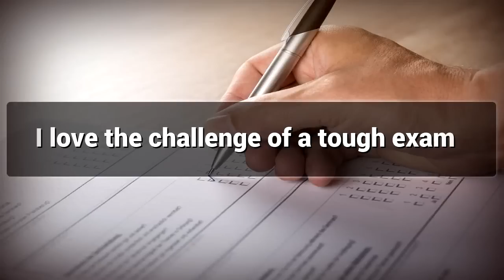Exam Success affirmations mp3 music audio - Law of attraction - Hypnosis - Subliminal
Positive Affirmations for Exam Success.

Watch this Postive Affirmations video for Exam Success and Lead a Successful Life.